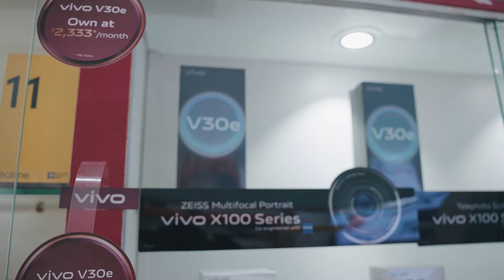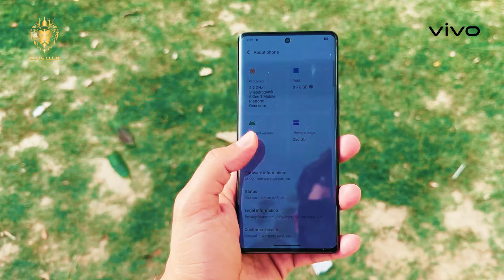Unboxing video of the vivo V30e by Mr. Loganathan, Owner of Smart Phones Corner.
Check out the unboxing video of the vivo V30e by one of our top retailers Mr. Loganathan, Owner of Smart Phones Corner.